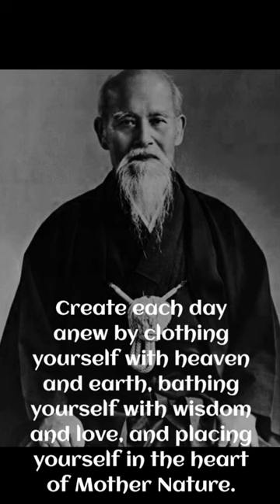Aikido Founder ( Quotes ) : Morihei Ueshiba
Aikido Master Quotes : Morihei Ueshiba
We Upload this kind of contents everyday for you